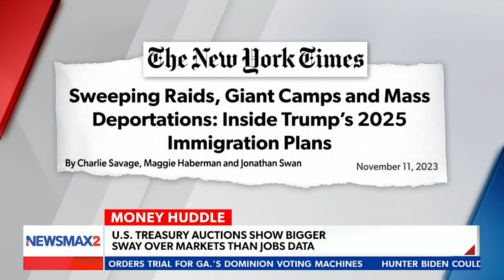Melissa Armo | The Stock Swoosh | Newsmax TV